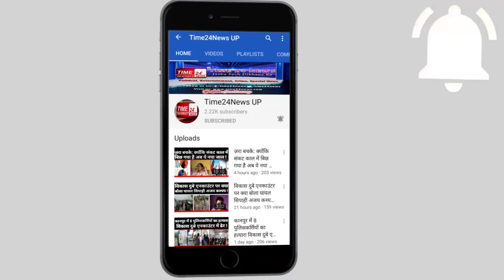देखिए क्या है सरकारी नौकरी पाने के लिए 5 वर्ष तक संविदाकर्मी के तौर कार्य करने का सच?